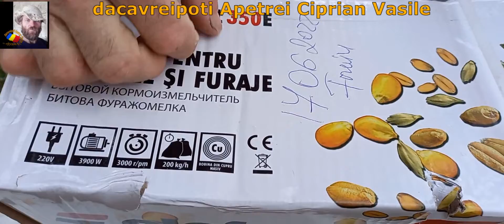MOARA DE CERIALE PENTRU FIECARE GOSPODAR. AM CUMPARAT O MOARA ELEFANT CU MOTOR DE 3900W.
Daca locuiesti la tara si ai animale si pasari in curte o moara iti va usura foarte mult munca.